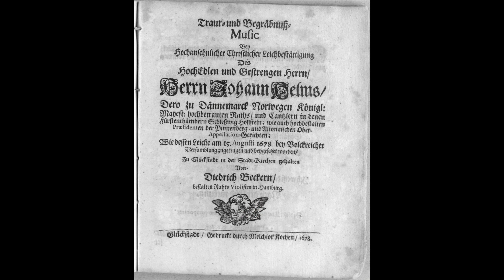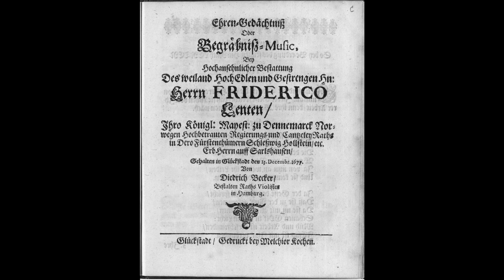DiedrichBeckerTrauermusik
Diedrich Becker (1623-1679) Trauer- und Begräbnismusiken

Es ist ein großer Gewinn & Selig sind die Toten     Dieses Konzert ist

gratis, der Verein der Freunde der Hamburger Ratsmusik e. V.
freut sich über Spenden
IBAN: DE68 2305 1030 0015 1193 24
BIC: NOLADE21SHO

Kreis Pinneberg
Hubertus-Wald-Stiftung
Christuskirche Wedel-Schulau
Dr. Roy Cabenda
Freunde und Förderer der Hamburger Ratsmusik e.V.